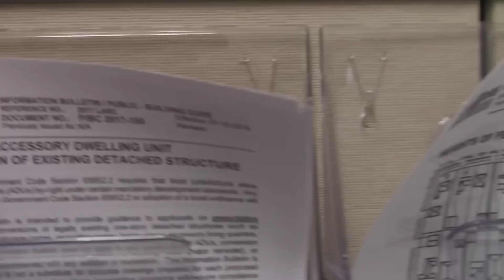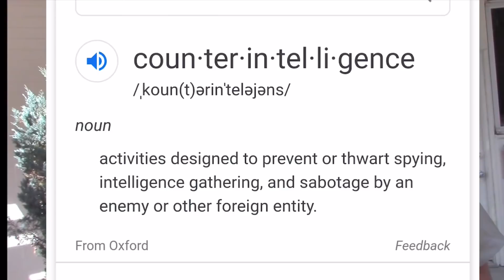🔴You 🔵Don’t Have My Permission